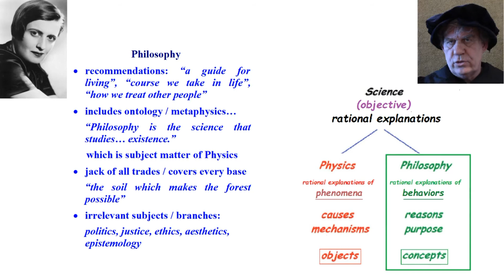What is Philosophy, Ayn Rand?